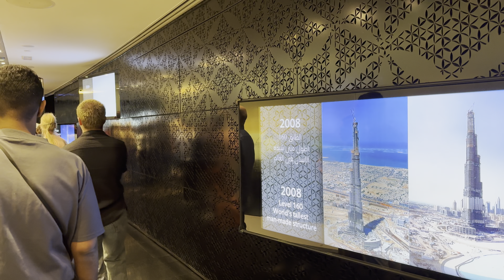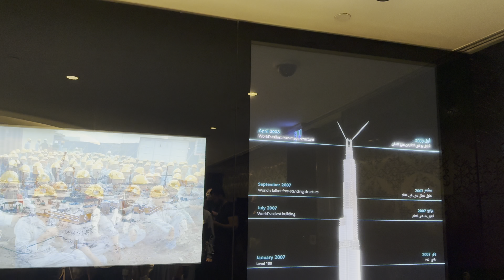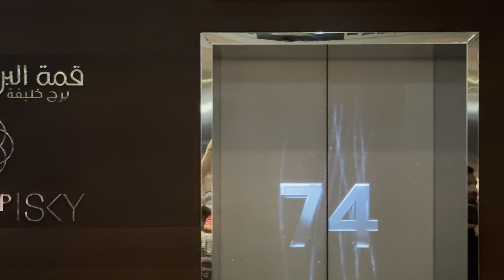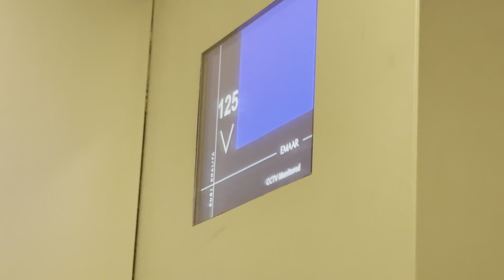UAE Dubai Burj Khalifa At The Top